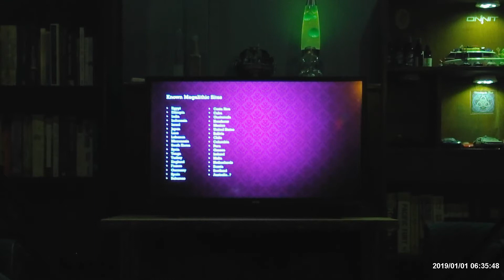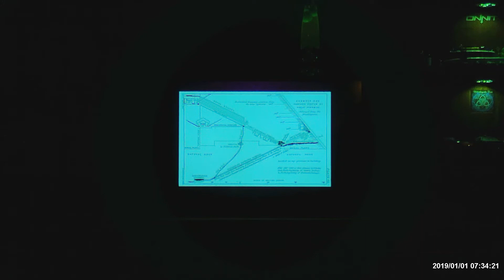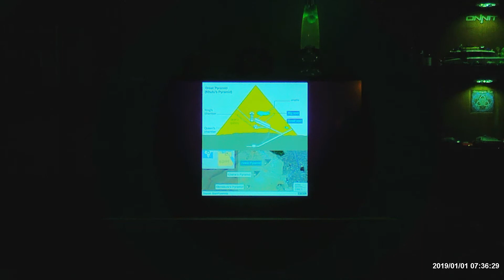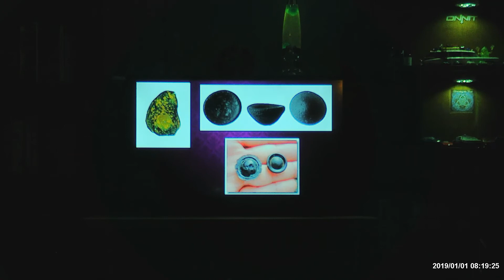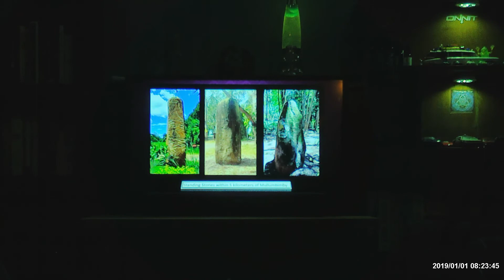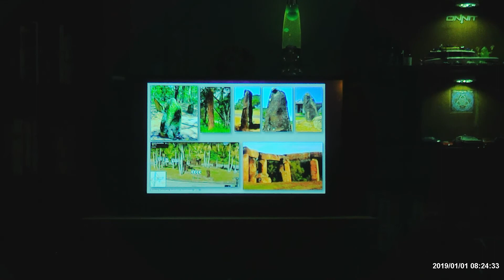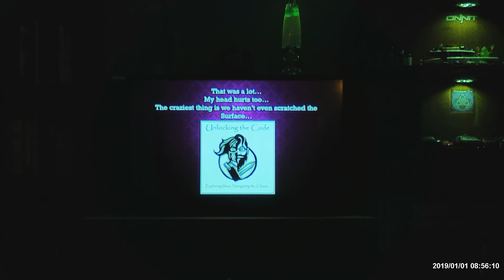Megalithamania II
In this presentation conversation we head to Gobekli Tepe, Baalbek, Egypt and then finish in Australia... This is my second attempt at presenting some of information and questions we have gathered over the years here at the podcast... Angus joined me to unpack this one which is fitting because he was instrumental in helping start the Podcast 4 years ago... We tried our best for those just listening to audio however if you would like the slideshow we used DM me on Facebook, Instagram or send me an email .

I was a lot happier with how this one flowed however there's always more work to be done... Enjoy